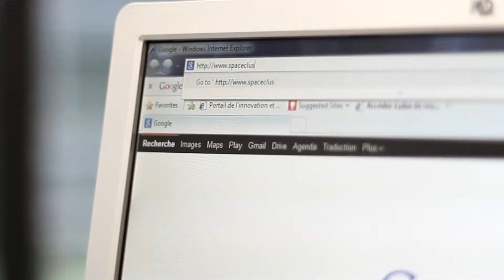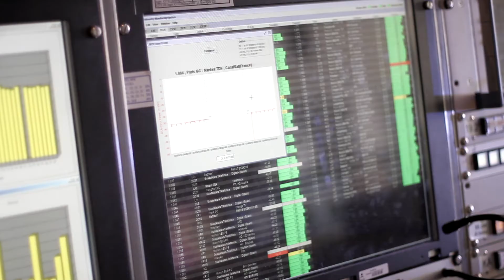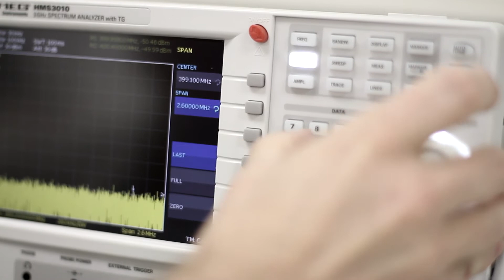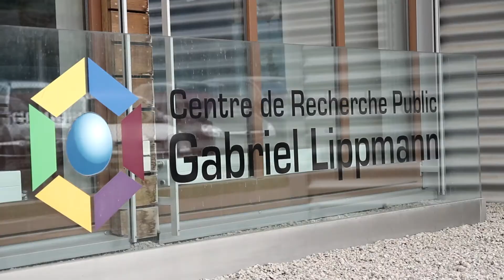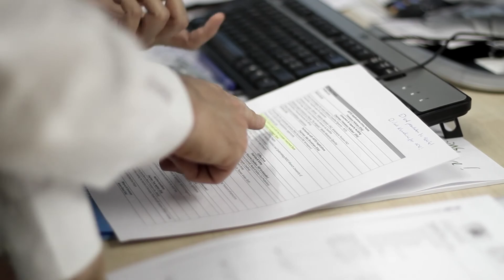Luxembourg Space Cluster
The Luxembourg Space Cluster gathers renowned and high specialised companies and research organisations from Luxembourg in order to develop specific technology topics as well as collaborative research, development and innovation (RDI) projects.